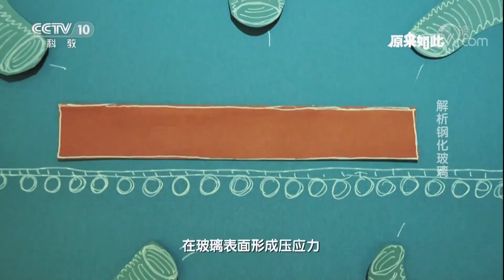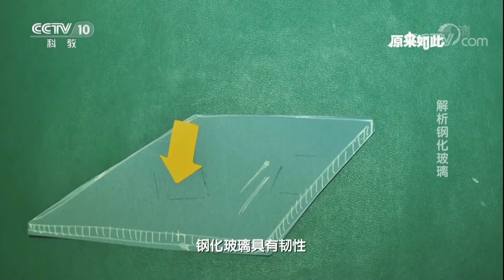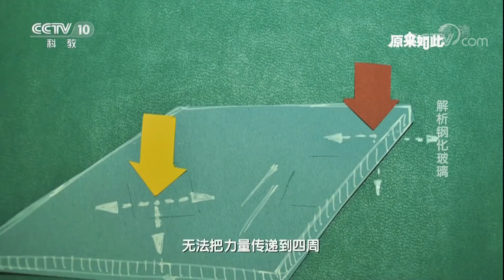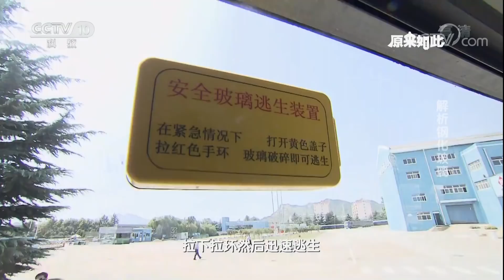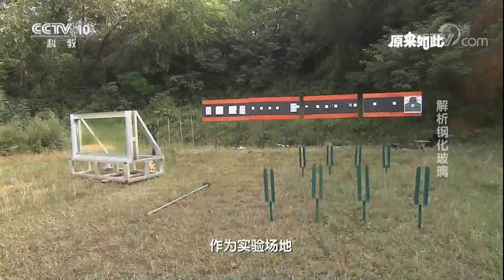《原来如此》 20180325 解析钢化玻璃 | CCTV科教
本期节目主要内容： 为提高玻璃的强度，我们通常使用化学或物理的方法，在玻璃表面形成压应力。玻璃承受外力时首先抵消表层应力，从而提高了承载能力，增强玻璃自身抗压性，冲击性等。而钢化玻璃，就是一种表面具有压应力的安全玻璃。（《原来如此》 20180325 解析钢化玻璃）

《原来如此》节目定位“‘电视版的十万个为什么’，从生活中发现人们的困惑与不解，揭示其中的一个科学原理，通过对复杂的、有趣的、奇怪的、甚至危险的现象，运用发现、分析、体验、解读四个步骤进行科学原理的答疑解惑，并指导生活的改善，提出未来的发展方向。